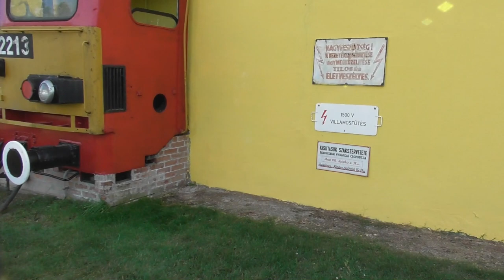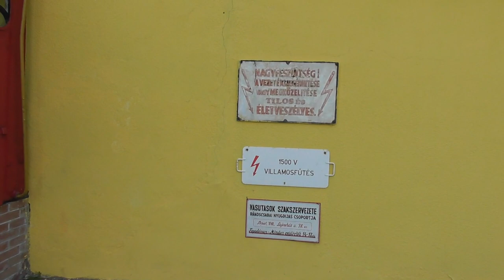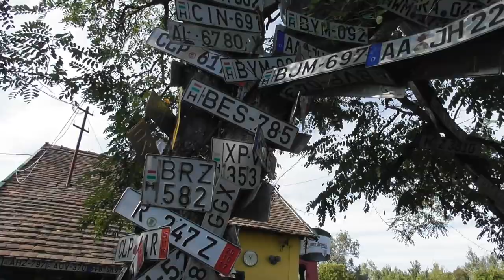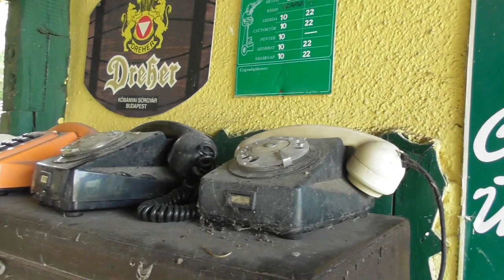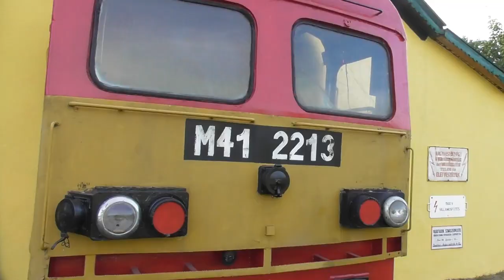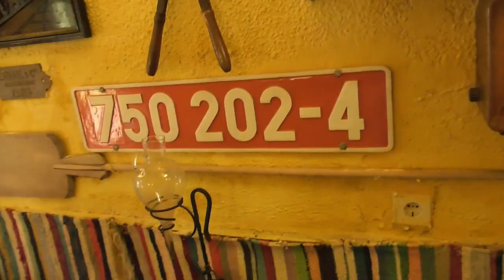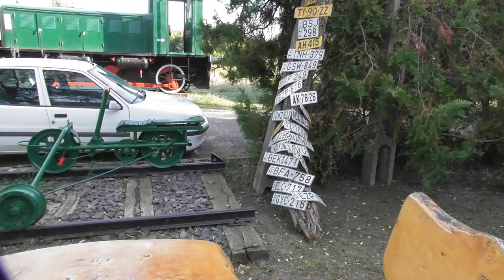2021.09.05 Pusztakettős vasúti múzeum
Bankszámla:
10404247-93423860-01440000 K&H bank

Ellátogattam a pusztakettősi vasúti múzeumba. Van itt minden, ami egy vasútbarátnak kedves, kiállított mozdony, sorompó, jelző, távközlési eszközök, vasúti lámpák stb. A menetrend is utasbarátabb már, de még van mit fejelszteni rajta.